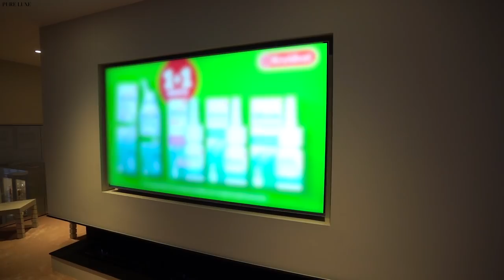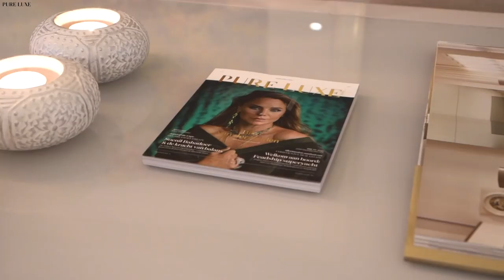6,5 MILJOEN EURO VOOR SUPERAPPARTEMENT IN AMSTERDAM OUD ZUID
6,5 MILJOEN EURO VOOR SUPERAPPARTEMENT IN AMSTERDAM OUD ZUID

Weer een vertrouwde HouseTour inclusief WristCheck, dikke auto, heurlijcke sabrage en winactie. Dit keer gaat Floris samen met makelaar Karina Nipperus van The Agency Amsterdam kijken bij een superappartement van € 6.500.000,- vlakbij het Museumplein.
Dikke winactie deze keer: 3 x Vintrado.nl tegoedbon van 100 euro voor een paar lekkere flessen wijn of champagne. Enjoy!

Heeft u interesse in dit prachtige appartement aan de Pieter de Hoochstraat 9A? Kijk dan even op

Met speciale dank aan The Agency Amsterdam, Friends of the Brands, BMW Nederland, Gentle Drivers, Schaap & Citroen, Louis Roederer Champagne en Vintrado.

Wil je op de hoogte blijven van alles op gebied van luxe? Volg ons dan ook even op al onze social media ✔

Video door Mart Hartman voor Pure Luxe Media & Events.

Interesse in een Pure Luxe video voor jouw product of bedrijf?